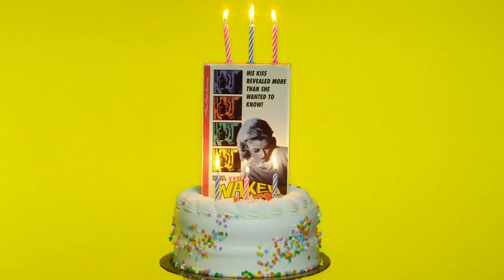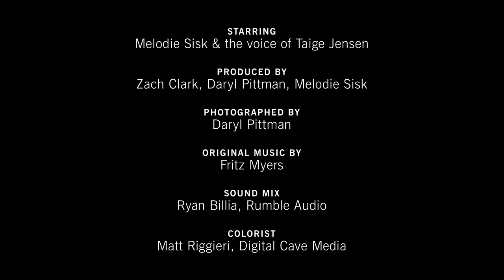BAMcinemaFest 2014: Practical Uses for Major Works of Modern Cinema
BAMcinemaFest alumni Zach Clark and Melodie Sisk (White Reindeer) teach you how to get the most out of your art-film collection.